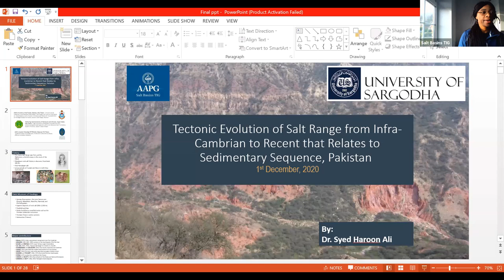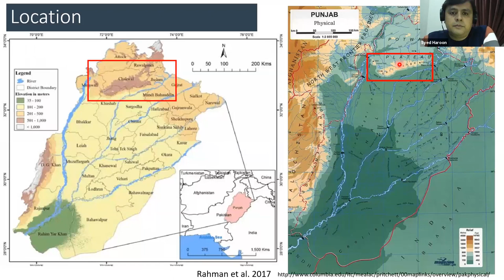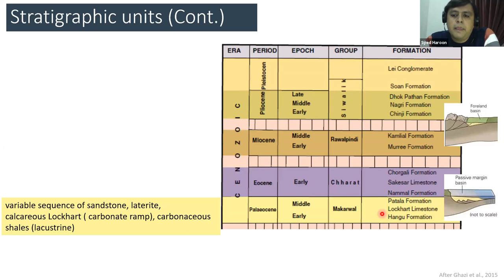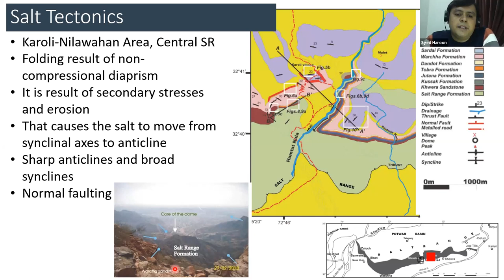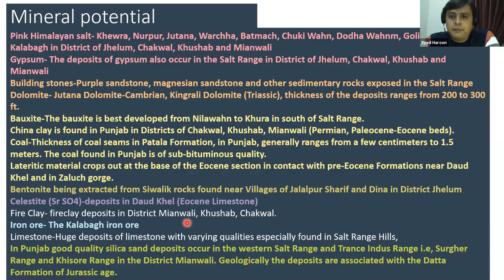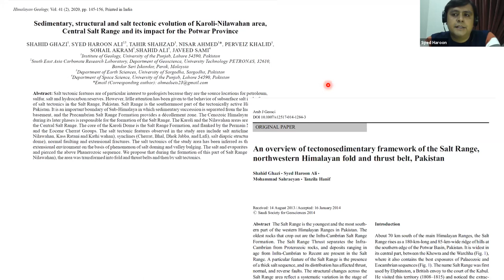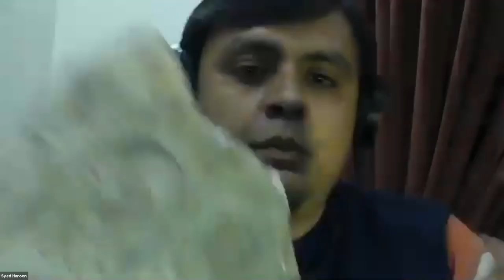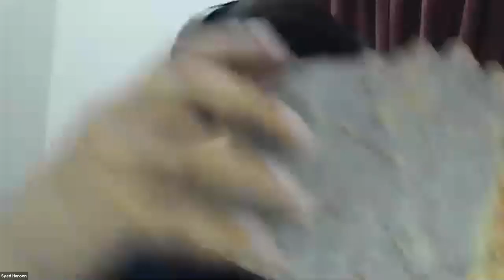Dr. Syed Haroon Ali AAPG Salt Basins TIG Webinar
"Tectonic Evolution of Salt Range from Infra-Cambrian to Recent that Relates to Sedimentary Sequence, Pakistan"

First aired: Tuesday, December 1st, 2020

Biography:
Haroon has completed his degree in Geology at the Institute of Geology, University of Punjab (Pakistan), Masters from King Fahd University of Petroleum and Minerals (Saudi Arabia), and Ph.D. from South East Asia Carbonate Research Laboratory, Universiti Teknologi Petronas, (Malaysia). Haroon's research interests comprise of petroleum geosciences workflows, especially the integration of sedimentology, sequence stratigraphy with regional geology, relative sea-level changes and tectonics, especially in the Miocene mixed siliciclastic-carbonate ramp of Eastern Arabian Platform,  unconventional shales of Paleozoic Qasim Formation of NW Saudi Arabia, Miocene reefal carbonates of the South China Sea and salt tectonics of Sub-Himalayas, Isotope geochemistry for diagenetic history conceptual modelling. His 11+ years career has spanned both academia and industry projects, working in collaboration with Saudi Aramco, Halliburton Saudi Arabia, Weatherford Saudi Arabia, Shell Malaysia, and Petronas Carigali, King Fahd University of Petroleum and Minerals, Universiti Teknologi Petronas, where he worked for detailed core description to fracture mapping on outcrop scale, to diagenetic phases demarcation to porosity types to teaching courses in carbonate sedimentology to labs in microscopy. He has led several field trips in the Salt Range, Sub-Himalayas for undergrads, post-graduates, at Sargodha University and University Professors from the Center of Excellence in Mineralogy, University of Baluchistan, Pakistan. He also has supervised/co-supervised about 50+ thesis/field reports students from different universities in Pakistan on the Salt Range. Haroon is also a teacher, author, Salt Range geologist, storyteller, and video creator at geology insight YouTube channel.

Abstract:
The Salt Range is a field museum of Geology, with a complete rock record from Precambrian to Pleistocene. It is located at a distance of 130 Km south of Islamabad capital (Pakistan). It was named by Elphinston, a British envoy to the court of Kabul who visited the territory about 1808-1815. The Salt Range is a gentle northerly dipping monocline and is the southernmost thrust of Western Himalayas. The Salt Range rises as a 180-km-long and 85-km-wide ridge of hills at the southern edge of the oil and gas-bearing Potwar Basin, Pakistan. Dr. Haroon will discuss the general geology, tectonics evolution, Infracambrian to recent stratigraphy, structural geology, and mineral potential of the Salt Range.